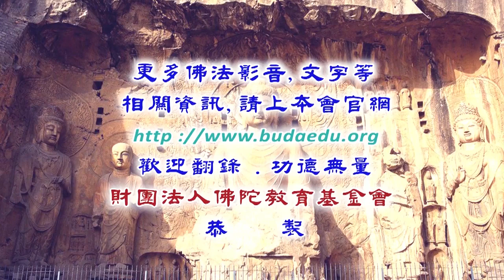南山律在家備覽(別行篇)--第012集/本玄法師主講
南山律在家備覽(別行篇) (已圓滿課程-共30集)
第四屆/假日佛學院/律宗/在家律學班
主講者：本玄法師
啟講日期：2019年08月04日
演講地點：本會三學教室(一)

主講者簡介：本玄法師，生於1972年，畢業於台灣屏東科技大學食品技術系。於大學期間參加佛學社並擔任過社團社長，也參與校外的大專佛學冬夏令營，進而發心茹素及萌出家為僧之念。在當兵期間由大學社團好友（即現在的遵因法師）引薦親近南投水里蓮因寺，1999年初退伍，9月21日發生芮氏規模7.3集集大地震後，更感世無常並在遵因法師鼓勵關心於11月中旬來到蓮因寺準備出家，其間也參與震後寺院修復工作及擔任懺公上人侍者，由於懺公上人慈悲常常演出逼真戲碼磨練在身旁弟子的習氣，於次年9月法師愧己福慧薄不堪上人磨習氣而起煩惱下山，次日由良因法師鼓勵到鹿谷淨律學佛院就讀，2001年披剃於學佛院院長道海老和尚座下，2002年於南投鹿谷鄉淨律寺受三壇大戒。在淨律學佛院完成初級班及高級班共六年課程，2006年夏安居後離開佛學院到埔里正覺精舍常住並依止果清律師學習，次年元月果清律師準備晉山接任埔里圓通寺住持，法師提前二個月到圓通寺準備事前工作，晉山後在圓通寺擔任該寺維那、會計及住持和尚侍者等職。2009年初卸職離寺靜修至今。 2015年受良因法師之邀，參與杭州齋戒佛七悅眾等職務。並在彰化弘願念佛會擔任青年班研討授課法師及梵唄教學。法師以「持戒為本，淨土為歸，修心為要，善友為依。」做為自己修行的依據，並在解行二門不斷充實以祈自利利他是為法師衷心之願望。